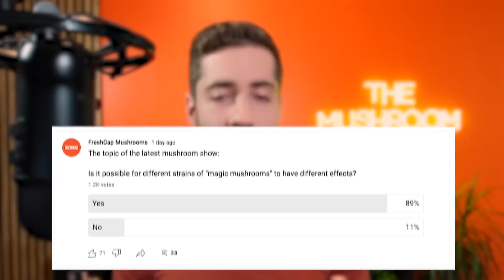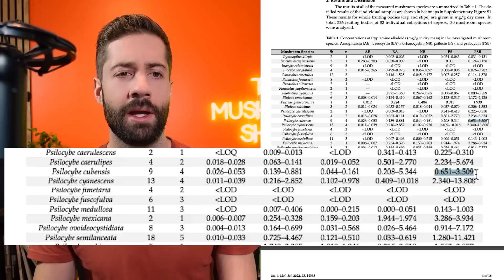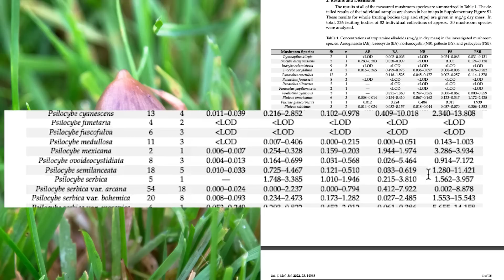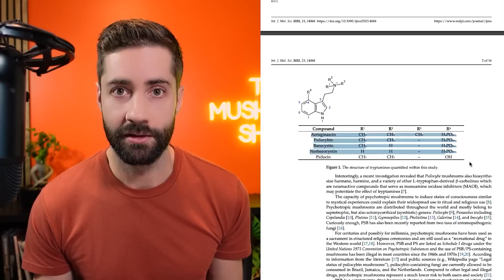This Commonly Held Belief About Magic Mushrooms May be WRONG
In this video, we look at the OTHER compounds in psilocybin-containing mushrooms to see whether they modulate or interact with one another to  produce differing psychological effects.

There are many strains of magic mushrooms out there, and most people will claim that their experiences differ vastly, depending on the 'shroom they've ingested. You might have heard descriptions like: "Jedi Mind Trick is super visual-heavy", or "Blue Meanies are very introspective". But could this anecdotal evidence just be an element of the psychedelic experience?

This video is an excerpt from Episode 5 of The Mushroom Show!